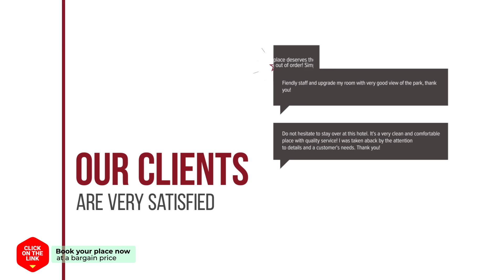Mokpo Norway Guesthouse hotel review | Hotels in Mokpo | Korean Hotels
Mokpo Norway Guesthouse hotel video review. Hotels in Mokpo, asian 3 stars hotels.